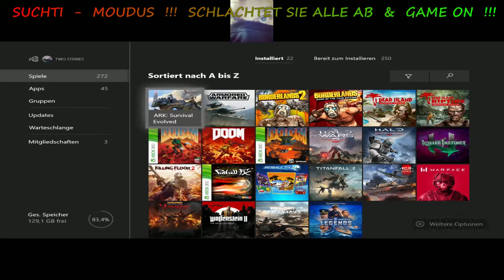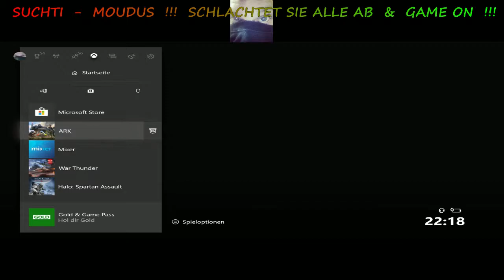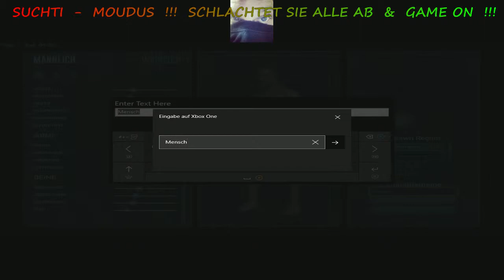ARK: Survival Evolved